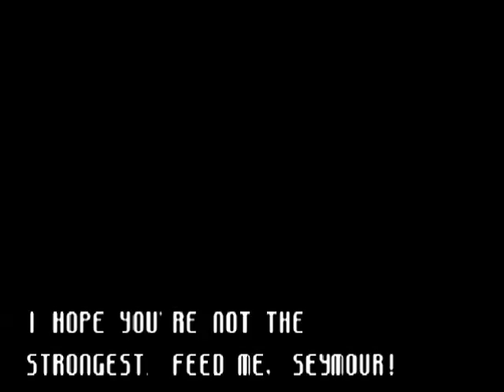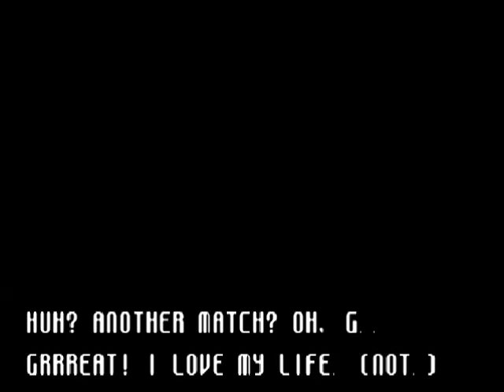GGPO - The King Of Fighters 2002 - Argentaviss(KOR) Vs SFxTEKKEN2013(JPN)